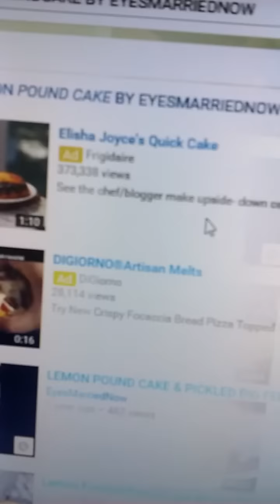WHAT I EAT DON'T MAKE YOU SHIT...MUKBANG/ASMR...By: EyesMarriedNow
ALL MY YOUTUBE CHANNELS LISTED BELOW

MUKBANG/ASMR: WHAT I EAT DON'T MAKE YOU SHIT...By: EyesMarriedNow